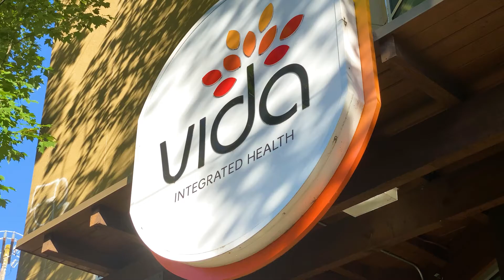Acupuncture Treatment Using Fire Cupping at Vida Seattle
The major benefit of Acupuncture treatments using fire cupping is increased blood flow, which helps increase the rate of healing in recovery from muscle fatigue, injuries, and other conditions.

Fire Cupping can be used as a standalone treatment, but it can also be combined with acupuncture in one treatment. The suction and negative pressure provided by cupping can loosen muscles, encourage blood flow, and sedate the nervous system (which makes it an excellent treatment for high blood pressure).

It pulls tension up, which can then be released by using acupuncture.The practice is used to relieve pain, but more recently it has found a place in overall wellness promotion  including stress management. 👌

Acupuncture for neck tension is safe and effective way to naturally treat many acute and chronic conditions of this important body system.

In this Video: Dr.Joshua Jangula, EAMP, LAc
 Acupuncturist at Vida Seattle 💪
📲THINKVIDA.COM/CONTACT